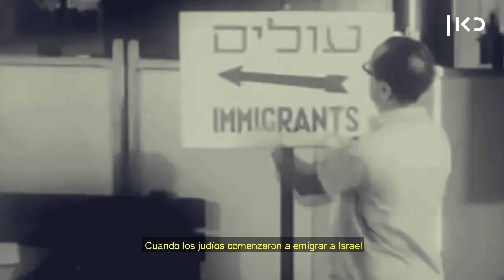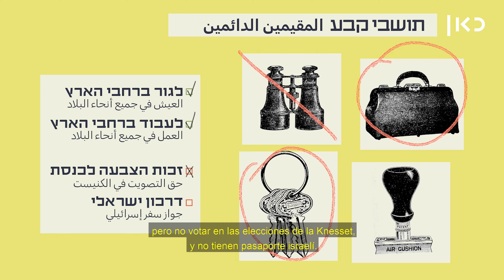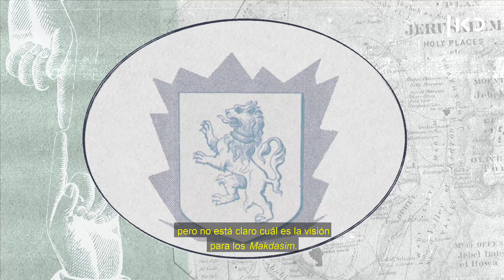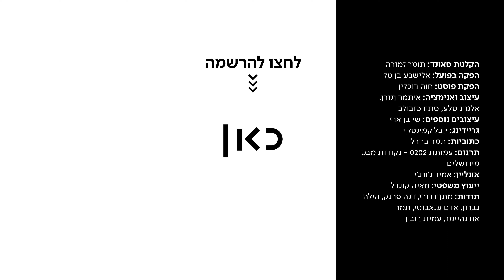Medinat Jerusalén - Capítulo 2 - "Makdasim"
Los árabes de Jerusalén Este, conocidos como “Makdasim”, tienen un estatus único en Israel. En este capitulo nos sumergimos en el mayor cambio del que nadie habla. Desde el 2004, Los árabes de Jerusalén Este se están integrando, cada vez más, a la sociedad israelí, aprendiendo hebreo e incluso convirtiéndose en ciudadanos.